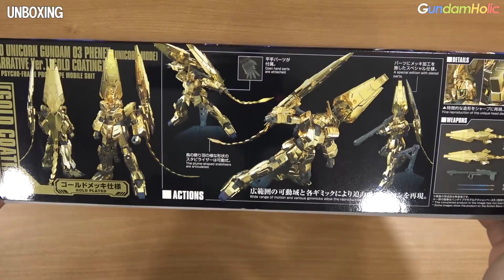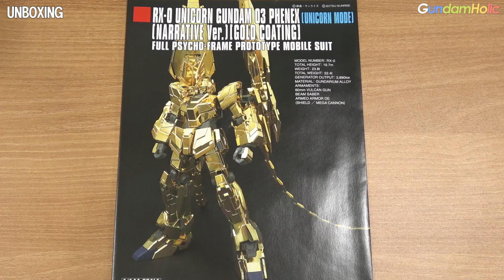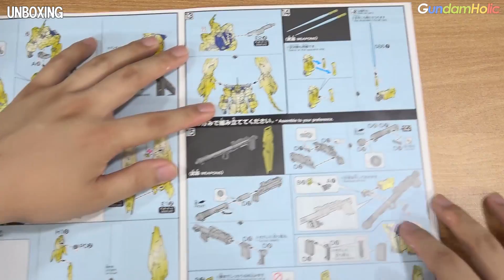[UnBoxing & 빠른 조립] HGUC 유니콘 건담 3호기 페넥스 [유니콘 모드][내러티브 Ver.][골드 코팅] 내용물 살펴보기 & 생방송 조립 편집본